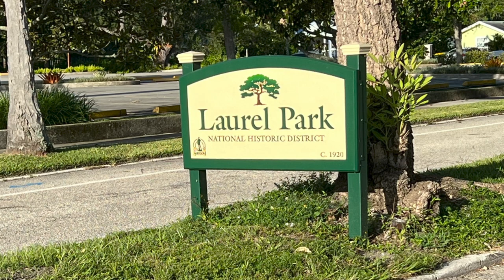URBAN SARASOTA NEIGHBORHOODS. Most Walkable Neighborhoods in Sarasota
Urban Sarasota Neighborhoods. Discover the Hottest Urban AND most Walkable Neighborhoods in Today's Video. 🚶‍♂️🚶‍♂️🚶‍♂️

00:00 Intro
01:19 Laurel Park
2:41 Gillespie Park
3:59 Indian Beach/Sapphire Shores
4:59 Arlington Park
6:45 West of Trail

Honestly, if you are relocating to Sarasota or Manatee County, Florida, we can make the transition a little less stressful and a lot more fun.

Questions, thoughts, video/general suggestions - please share in the comment section.  We love to hear from you!

I am a Realtor® at Keller Williams, Realty Select, located in Lakewood Ranch, FL.
I am licensed to sell real estate in the state of Florida